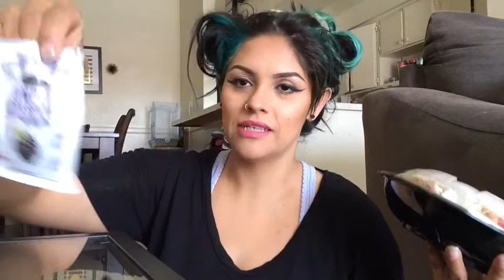Wendy's summer berry salad mukbang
Hey Guy's  today's video is a Wendy's salad  ,so enjoy and till next time